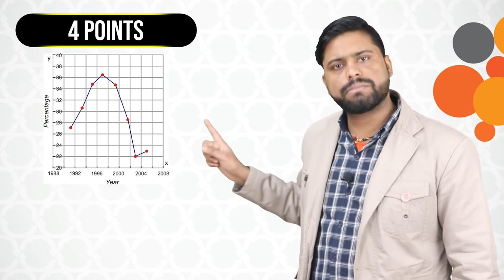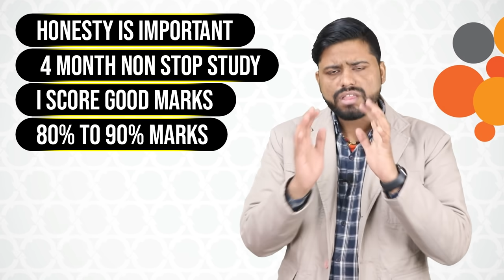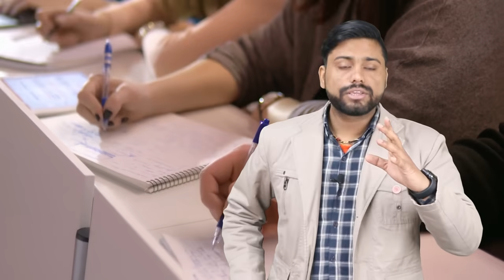4 Month Study Strategy With Topper Student Guidance || अब मत कहना बताया नहीं